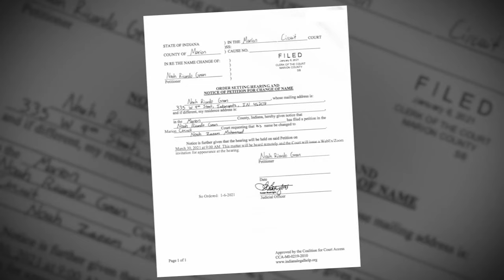Man rams car into US Capitol barricade; 1 officer, driver killed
The man who rammed his car into the US Capitol barricade, killing 1 officer and wounding another, has been identified by law enforcement sources, the Associated Press reports.